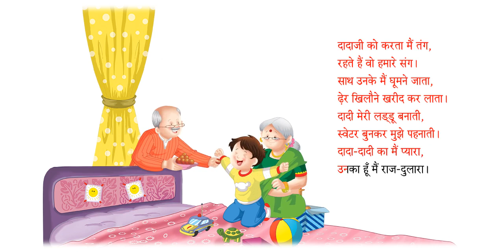Firefly Aao Gungunaye 3-Learn Dada Dadi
Firefly Books-Aao Gungunaye-3-Learn Dada Dadi